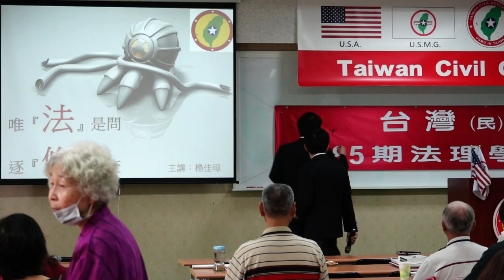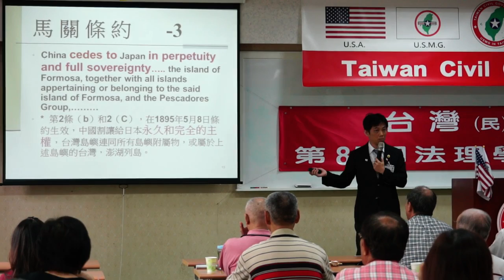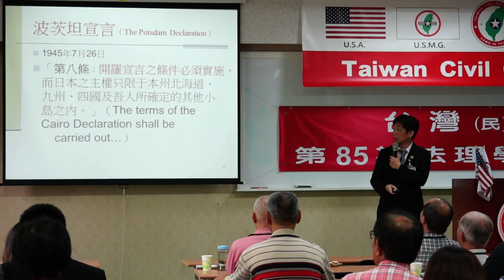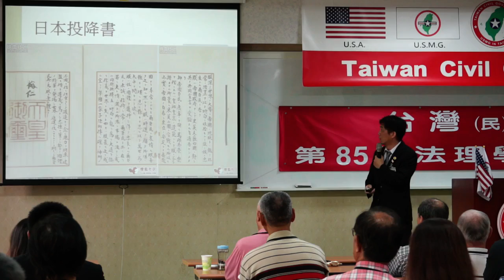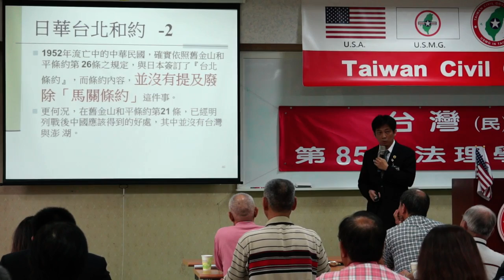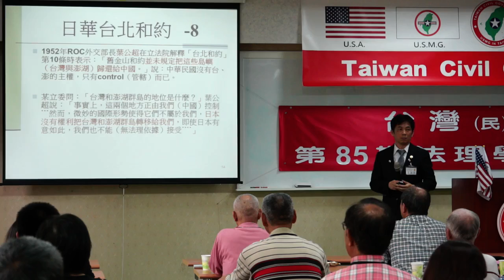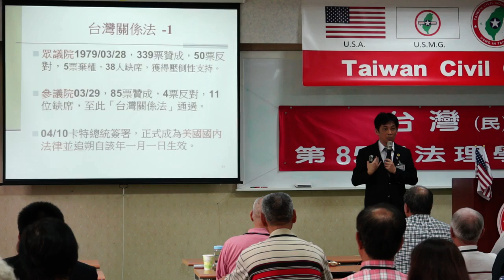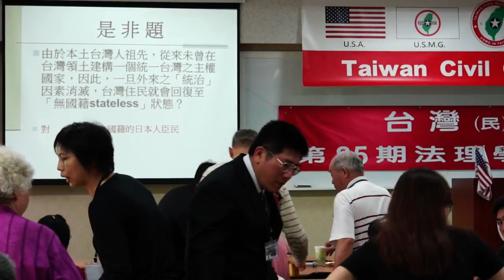140427-11-唯法是問，逐條審查-楊佳璋-台灣(民)政府第85期法理學院研習會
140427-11-唯法是問，逐條審查-楊佳璋-台灣(民)政府第85期法理學院研習會